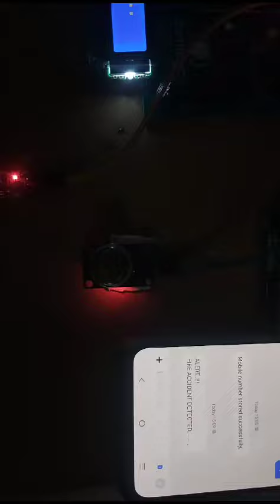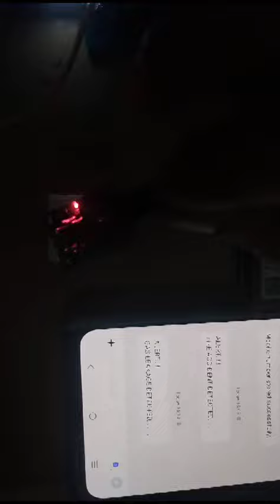INDUSTRY / HOME / SCHOOL SAFETY WITH SMS ALERTS | CIVTRONICS